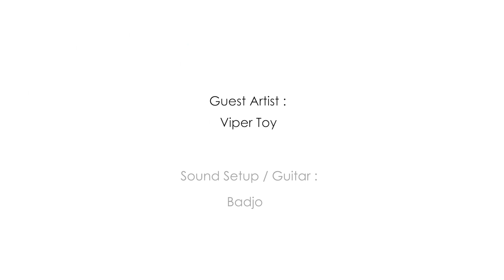Viper Toy - Coconut Depression - Apapila Moz Only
Young Mozambican Rapper / Singer Viper (Toy) recently sat down with us to talk about his latest EP " Coconut Depression " and explain the story behind the project and the songs.